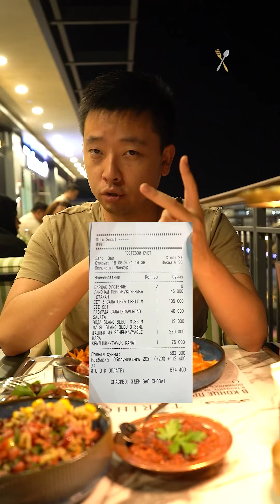«OTTO KEBAB HOUSE»👉🏻 Атмосфера, Терраса, Кебабы.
Условия просты:
3) В комментариях отметить одного человека

27 августа вечером случайным отбором определим победителя, который выполнил все условия (будем проверять каждый пункт).

Shartlar oddiy:
1) Videoga like bosing
2) @Voxob.chik va @otto.restaurant sahifalariga obuna bo'ling
3) Izohlarda bir kishini belgilang

24 avgust oqshomida tasodifiy tanlov barcha shartlarni bajargan g‘olibni aniqlaydi (har bir nuqtani tekshiramiz).

🔸Режим работы: 08:00 - 01:00
🔸Кухня: Турецкая, акцент на Кебабы.
🔸Формат: Ужин с семьей, друзьями. Очень уютно для свиданий.
🔸Адрес

📍Ташкент. Seoul Mun